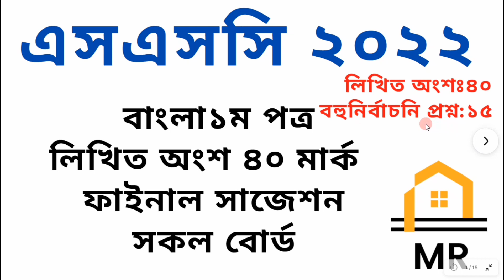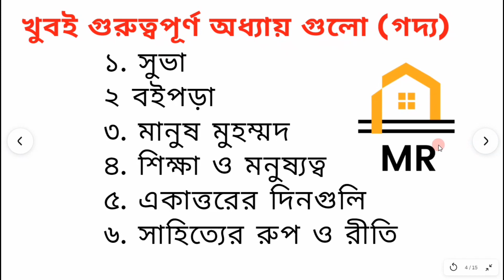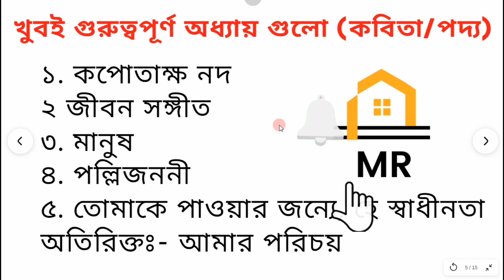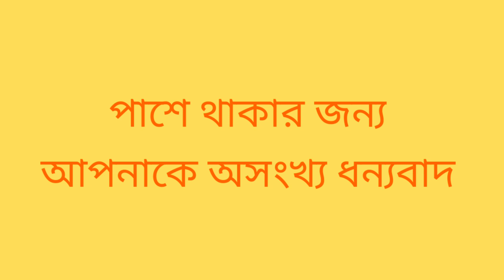এসএসসি ২০২২ বাংলা প্রথম পত্র ফাইনাল সাজেশন সকল board || SSC 2022 bangla 1st Paper Suggestion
Today I will discuss about Short syllabus 2022 & Short suggestion 2022 . I will give you 100% common ssc suggestion. SSC 2022 bangla suggestion1st paper all board by REAT Easy Education